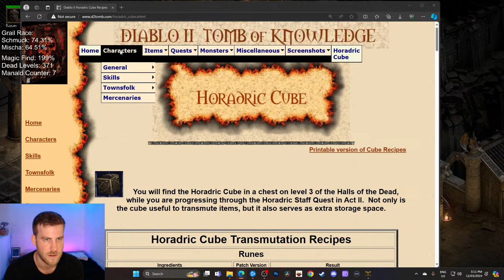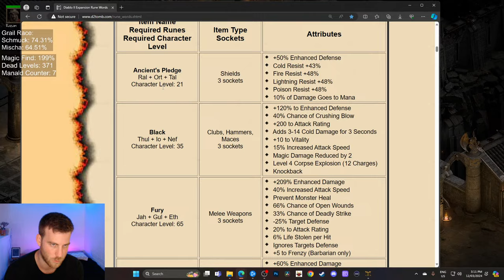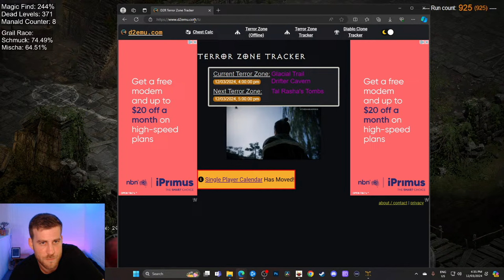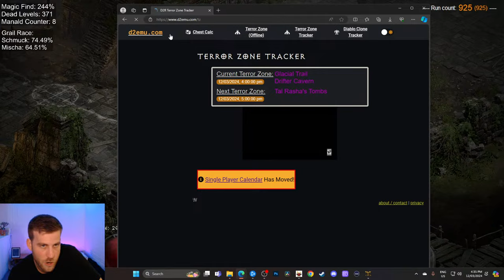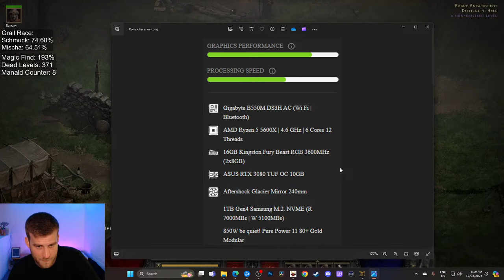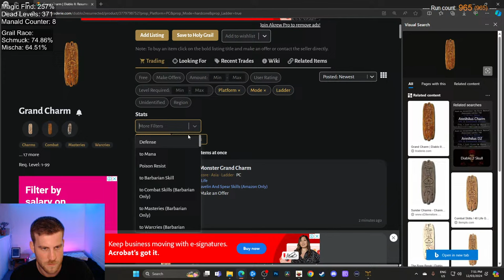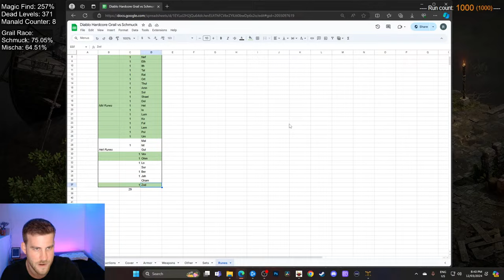Identifying Griffon's and Terrorized Mephisto!! - Diablo 2 Resurrected